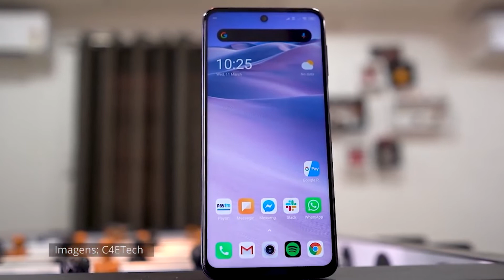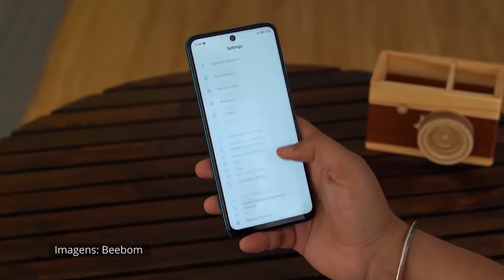Redmi Note 9 Pro Max | Confirmed Specification & Price | Launch Date in Paksitan | Don't Buy 😡😡😡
Hello Friends.
In this video i am talk about Redmi Note 9 Pro Max.
Here is the some detail of this smartphone :
Xiaomi Redmi Note 9 Pro Max price in Pakistan is expected to be Rs. 39,999. Xiaomi Redmi Note 9 Pro Max Expected to be launched on Mar 12, 2020. This is 6 GB RAM / 64 GB internal storage variant of Xiaomi which is available in Aurora Blue, Glacier White, Interstellar Black colours.

Expected Price of Xiaomi Redmi Note 9 Pro Max in Pakistan is Rs. 39,999.
Expected Price of Xiaomi in USD is $298.
Xiaomi Redmi Note 9 Pro Max - The High-end Smartphone Of The Series
Xiaomi is coming with another Redmi Note that has got a moniker 9 Pro Max which is something behind imagination. The series has got already two smartphones surfaced and both of them are quite outstanding handsets. The coming Xiaomi Redmi Note 9 Pro Max will be powered by the latest chipset and will be fueled with a massive battery that you want in each handset. It will be powered by Qualcomm SM7125 Snapdragon 720G. With this high-end chipset, the coming Xiaomi's Redmi Note 9 Pro Max will perform very well. The internal storage of the handset is also quite enough. It has three variants and all of them have got different storage and different RAM capacity. The Xiaomi Redmi Note's going to be available in the following version in the market. 6 gigabytes of RAM and 64 gigabytes of internal storage, 6 gigabytes of RAM and 128 gigabytes of internal storage and the last variant of the Redmi Note 9 Pro Max by Xiaomi will be 8 gigabytes of RAM and 128 gigabytes of internal storage. The storage capacity of the device is enough to store a lot of data. The upcoming smartphone of the company Xiaomi Note 9 Pro Max is packed with a quad-camera setup at the rear in which the primary lens will be 64 megapixels which shows that the handset will perform well camera wise. The secondary of the Xiaomi Redmi's Note 9 Pro Max sensor will be 8 megapixels, the macro camera of the handset is 2 megapixels and the depth sensor is also 2 megapixels. The front-facing camera of the Redmi Note 9 Pro Max will be 32 megapixels. The device is equipped with 6.67 inches display that will present the user with HD plus resolution of 1080 x 2400 pixels. The battery of the Note 9 Pro Max is also a gigantic one like Samsung brands